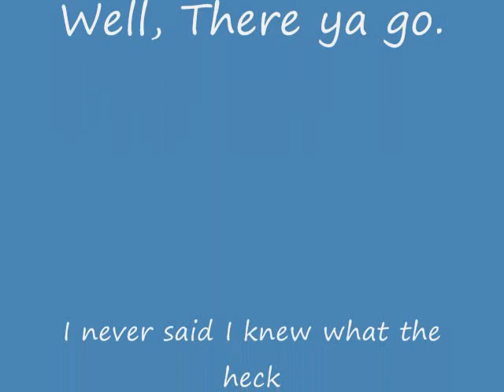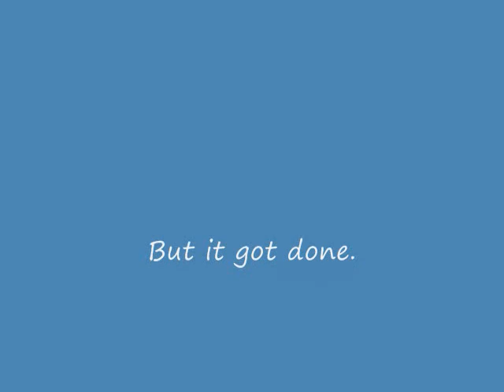VW Trike build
Some pics of my trike build.  I own the pics not the song.  Song "One piece at a time" by Johnny Cash.